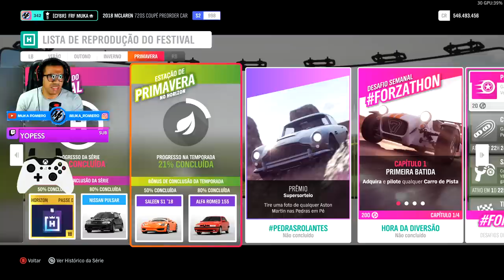FORZA HORIZON 4 - SAZONAL UPDATE 36 COMO PEGAR A SALEEN S1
Salve galera, hoje nos vamos fazer o evento sazonal de primavera do update 36 do Forza Horizon 4, hoje só tem carro top, destaque para a nova Saleen S1.

➥☎Central de Atendimento Xbox 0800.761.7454